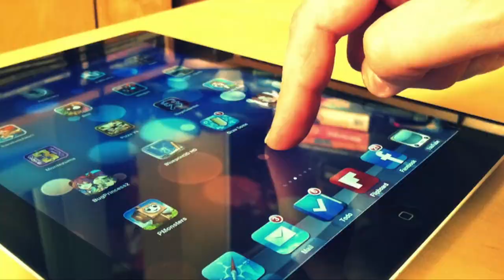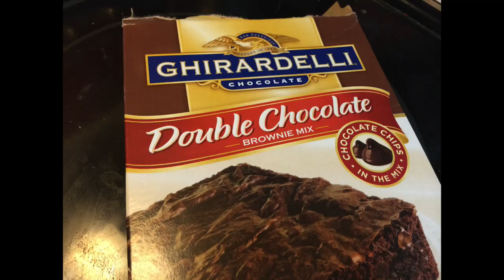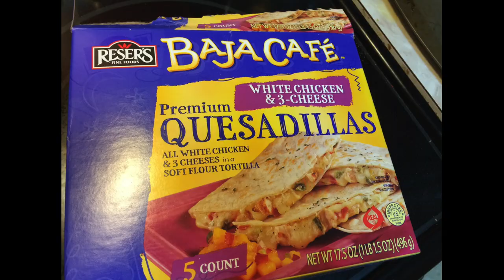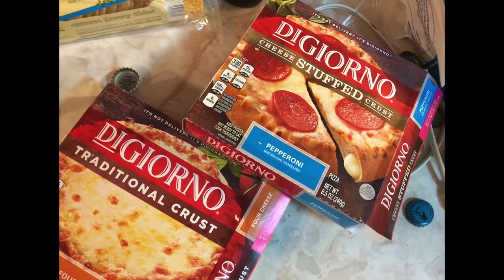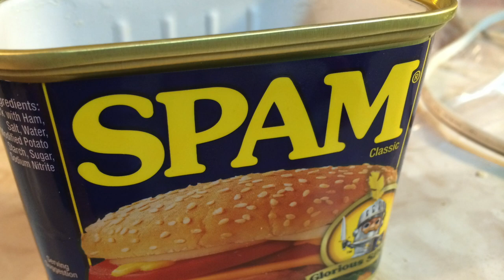8 Unusual WAFFLE IRON Recipes - GAMER Eats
Unexpected foods you can cook in a Waffle Iron if enough beer & stupidity is applied.

[Original Background Music Copyright: MetalJesusRocks]